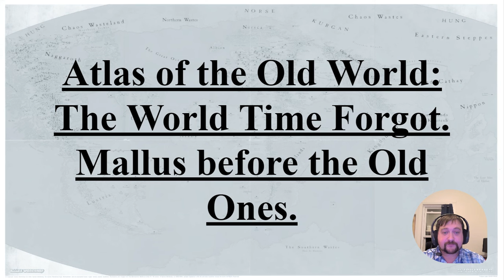Atlas of the Old World - The Land Before Time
Before Sigmar ruled from Azyr, before the Elves and Dwarfs, before the coming of chaos, before even the coming of the Old Ones, there was an icy little world that would one day be the center of the Warhammer Universe.

In today's Atlas of the Old World we go back to this time, to examine the creatures that have inhabited Mallus since before the Old Ones arrived in their silver ships. I hope you enjoy this jaunt into prehistory as much as I enjoyed making it.